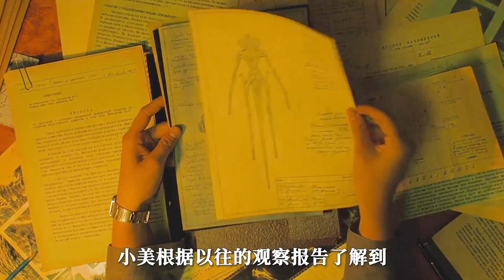宇航員被太空異形寄生，從此共享身體和記憶，俄羅斯科幻恐怖片